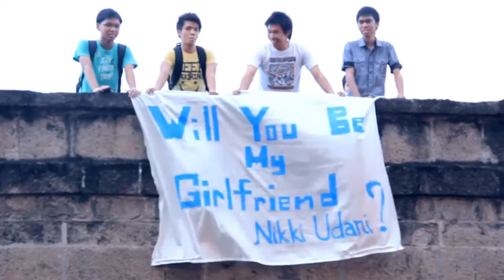Ian and Nikki 1st Year Anniversary